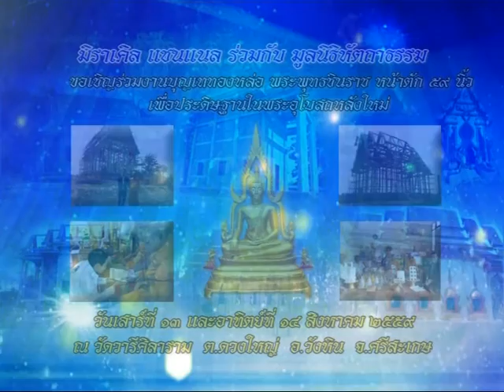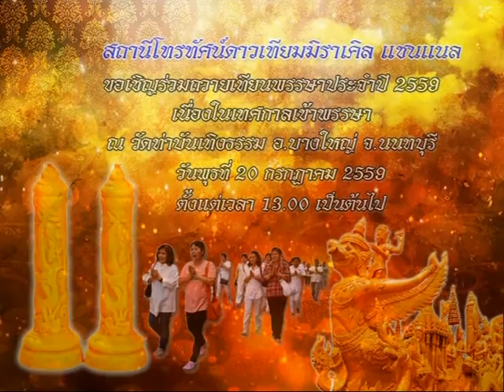รายการหัตถจิต | 14/07/59 | EP 1/4